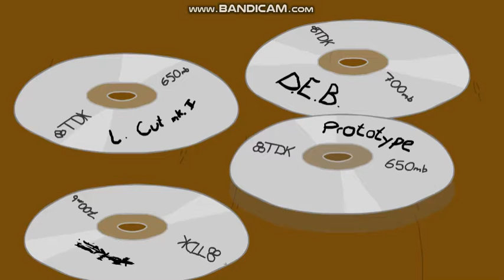Infiltrating The Airship - Winning Moments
why i upload winned moments why you everyone says i am noob this is video is pro eveyday fail moments :)